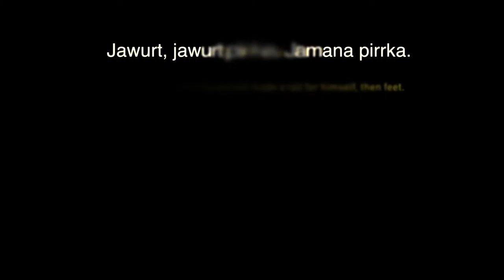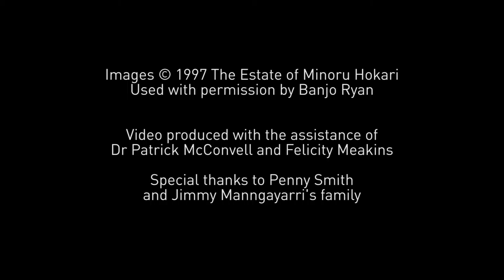The Gurindji language recordings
Dr Patrick McConvell, ANU Research Fellow and AIATSIS Member talks about the Jimmy Manngayarri (Kurrajnginyi) and the Gurindji language recordings held at AIATSIS.